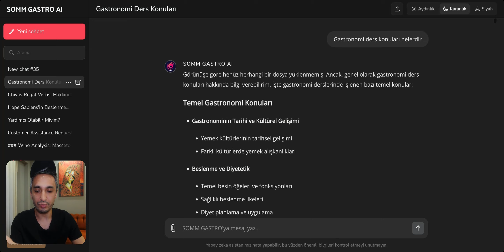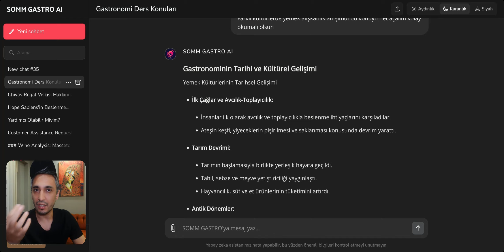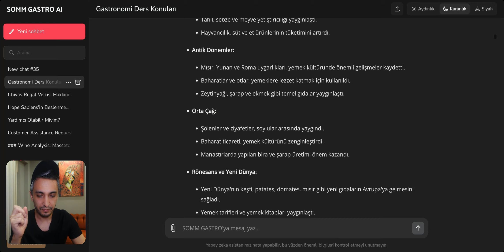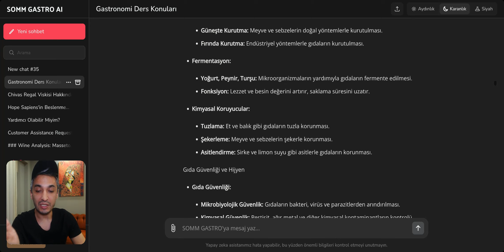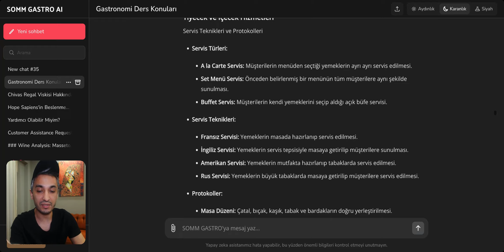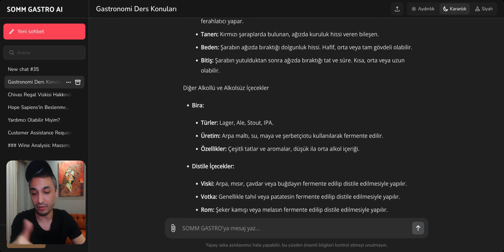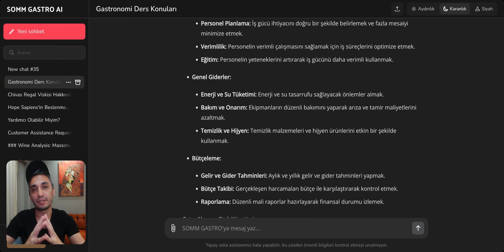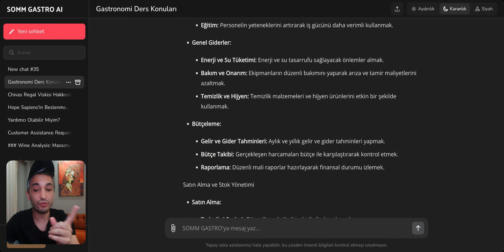Gastronomi Başlangıç Seviyesi Konuları: Yapay Zeka Cevapladı!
Bu videoda, gastronomi dünyasına yeni adım atanlar için başlangıç seviyesinde ele alınması gereken temel konuları yapay zeka yardımıyla keşfediyoruz. Yemek kültürlerinin tarihsel gelişiminden sağlıklı beslenme ilkelerine, gıda bilimi ve teknolojisinden mutfak tekniklerine kadar geniş bir yelpazede bilgi sunuyoruz. Bu rehber, gastronomi öğrencilerinin bilgi ve becerilerini geliştirmelerine yardımcı olacak.

📌 Konular:

Gastronominin Tarihi ve Kültürel Gelişimi
Beslenme ve Diyetetik
Gıda Bilimi ve Teknolojisi
Mutfak Teknikleri ve Uygulamaları
Yiyecek ve İçecek Hizmetleri
Şarap ve İçecek Bilgisi
Mutfak Yönetimi ve Organizasyonu
Uluslararası Mutfaklar